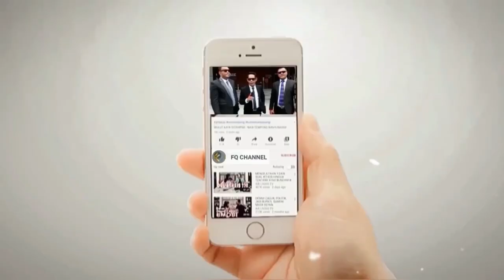TIGA ULAMA INI, MUDAH MUDAHAN DIDENGAR OLEH HB BAHAR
Penting nasehat dari tiga ulama tentang nasab mudah-mudahan nasehat ini didengar oleh Habib Bahr bin Smith.